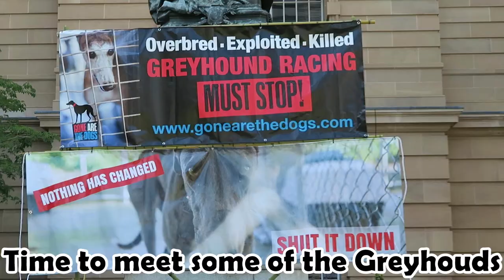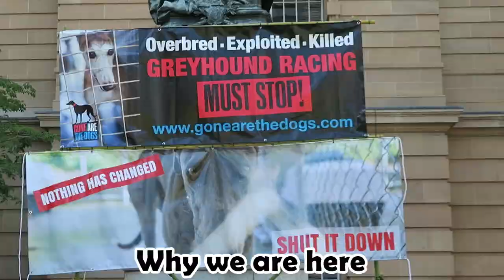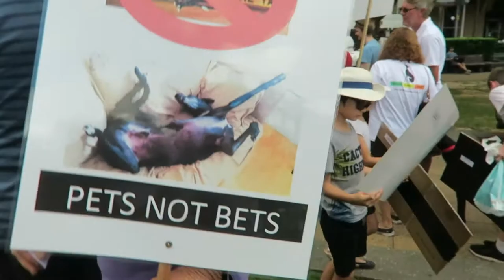Walk against Greyhound Cruelty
My son and his partner have two rescue greyhounds. They have researched into the cruelty that the Greyhound Racing industry use to train and how poorly they treat the dogs if they can't run etc. So we decided to join the walk with them to increase awareness of this cruelty and hopefully stop these practices.  If this is of interest to you please join the cause and do what you can.

Video Production:

Video Editing Software: Cyberlink PowerDirector Suite
Cameras: Canon EOS 80D and PowerShot G7X plus GoPro Hero 5 Black